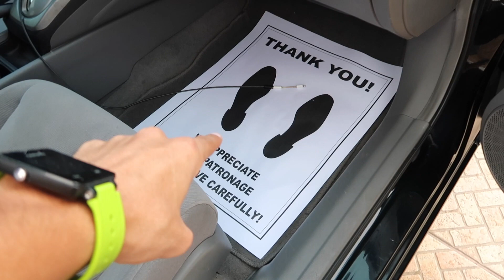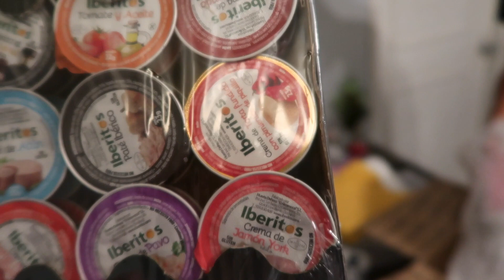LO QUE TANTO PIDIERON POR FIN PASÓ!